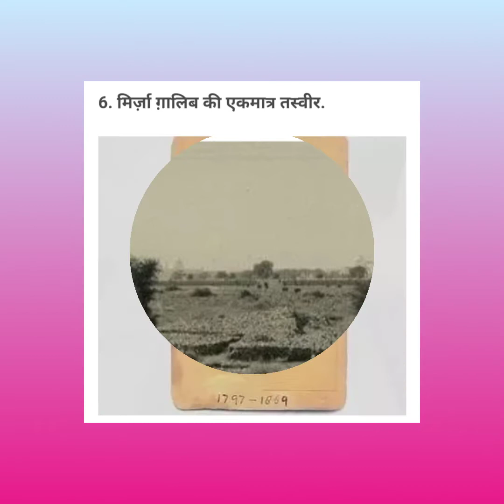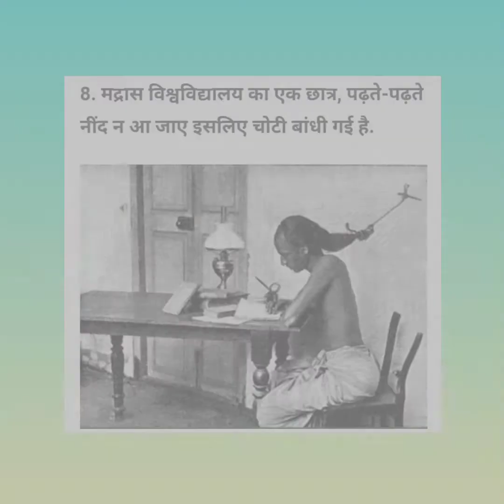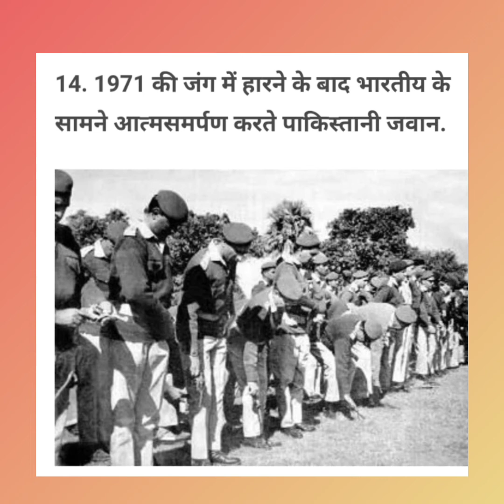Chlo le chlte h purani gliyon mein (History)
इतिहास के कुछ दुर्लभ क्षण
भारतीय इतिहास
दुनिया का इतिहास
 परख नली शिशु

angle stop valve